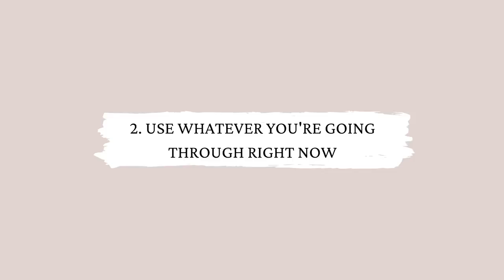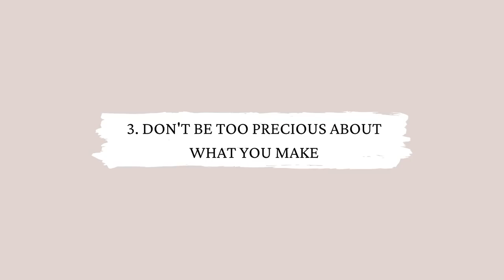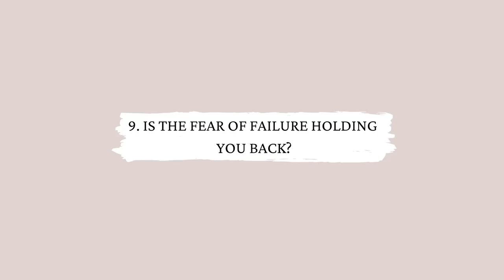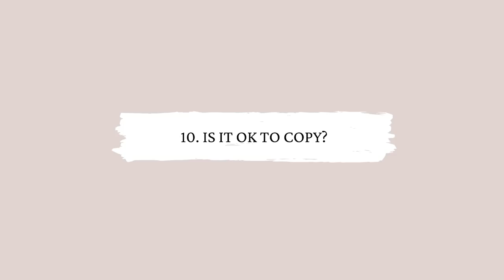HOW TO GET CREATIVE IDEAS and stay motivated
HOW TO GET CREATIVE IDEAS & STAY MOTIVATED
I often get asked how I come up with creative photo ideas and to be honest, lately it's been a bit of a struggle to stay creative with everything that is going on in the world and also in my own life.

So, I felt like making this video with some tips and overall motivation boost to get back into creative power mode and hopefully we both can leave this video more motivated and energised, let's make some cool stuff hooray!

It's impossible to be inspired and productive all the time, but when you feel a bit of a slump, I hope this video can help you get some concrete ideas and tips when you're ready to step back into the creative arena.

Brilliant ideas don't come along that often, and that's why it's so important to stay persistent and motivated  and just keep going even though it probably means there will be a lot of so-so stuff along the way. It's all about that journey like they say, so you better enjoy both the highs and the lows!

Xx Kika

OUTFIT DETAILS
T-shirt with print

TRIPOD (a must for taking self portraits :))
JOBY TRIPOD (smaller)
PHONE TRIPOD AND SELFIE STICK